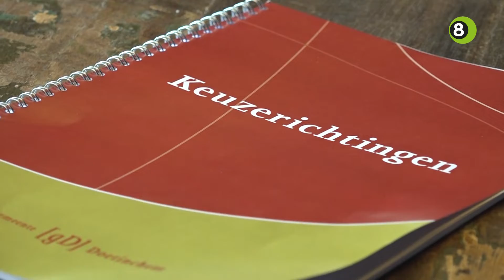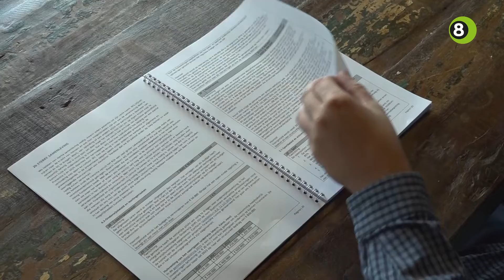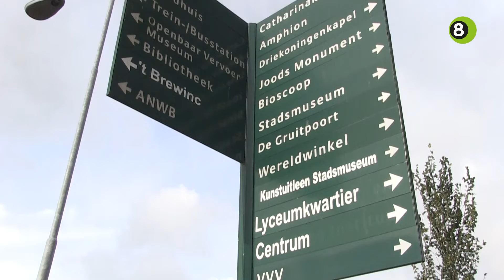Doetinchem moet pijnlijke keuzes maken door tekort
Doetinchem komt in 2019 negen miljoen euro tekort, onder meer ontstaan door oplopende kosten in de jeugdzorg en het sociaal domein. Als er geen maatregelen worden genomen stijgt het tekort in 2023 naar twaalf miljoen. Daarom gaat de onroerende zaakbelasting (ozb) met vijf procent omhoog, wordt parkeren duurder en wordt er bezuinigd op het minimabeleid en de zorg.